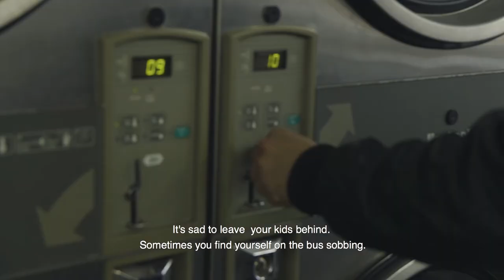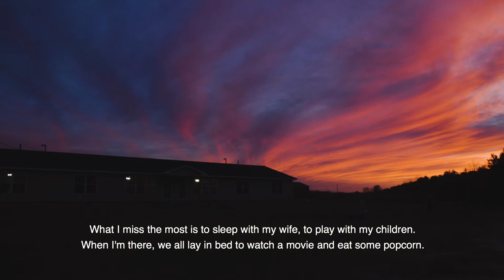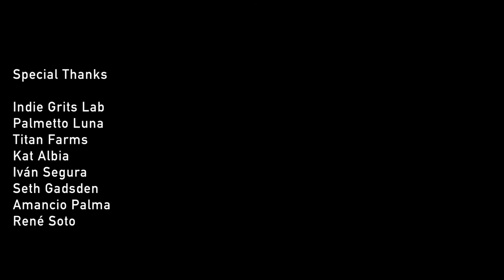Invisible Hands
With sweat and toil, migrant farm workers provide the unnoticed labor needed to bring food to the American table, from seed to harvest. Invisible Hands is an intimate film documenting a group of Mexican seasonal laborers in rural South Carolina. The film is set at a farm in Ridge Spring, a historically conservative community with strong links to their Confederate heritage, but also the temporary home of hundreds of seasonal workers who double the town’s population for more than half the year. The community is an island that the characters never leave except the few months they return home to Mexico. This film follows a typical day in their shoes.

Credits:
Director/Editor: Yulian Martinez-Escobar
Producer: Seth Gadsden, Indie Grits Labs
Cinematography: Seth Gadsden and Yulian Martinez-Escobar
Sound Editing: John T. Thompson
Poster Design: Red Falcon Ink